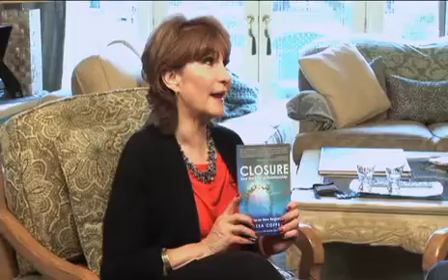Closure and the Law of Relationship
Lissa Coffey, relationship expert talks about ways to achieve closure and move forward powerfully